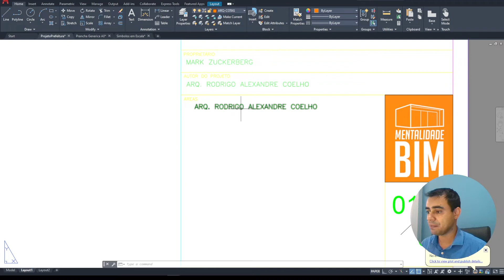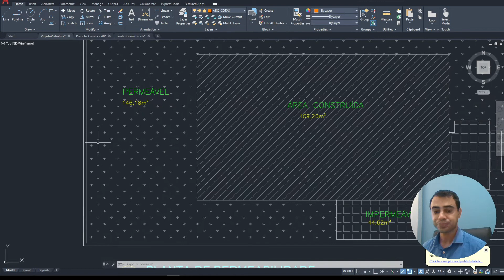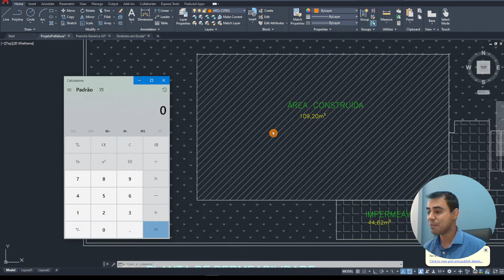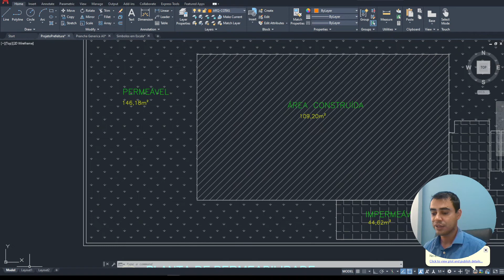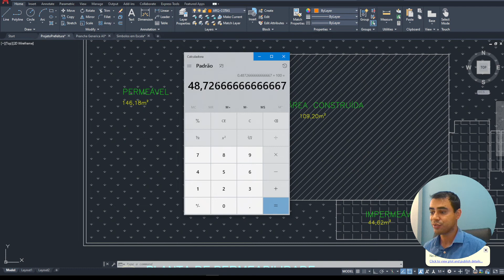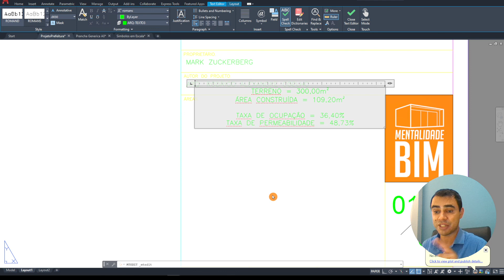Índices Urbanísticos para Projeto Legal no AutoCAD - Curso Projeto de Prefeitura - Aula 33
Aula 33 do Curso Projeto de Prefeitura para AutoCAD

Se você é meu aluno presencial você já tem acesso ao material complementar do curso, mas se você não é meu aluno presencial e também quer fazer este curso utilizando o material complementar, é só clicar no link abaixo: